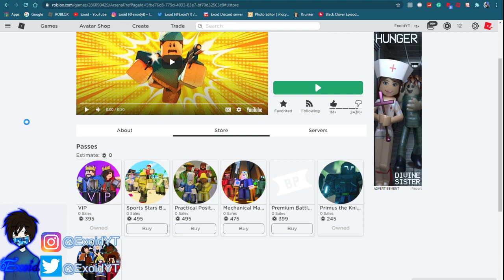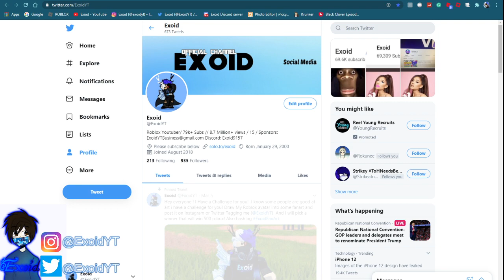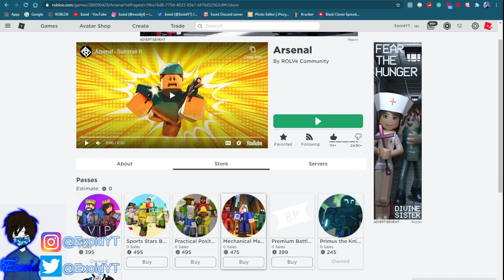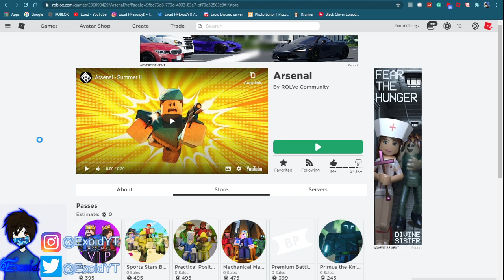ALL ARSENAL CODES! *ALL WORKING* AUGUST 2020 [Roblox]